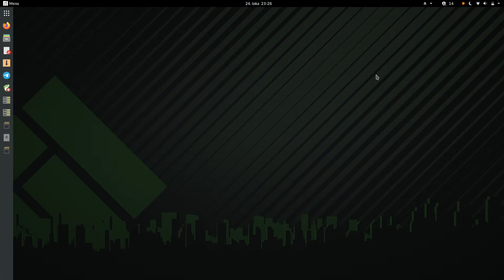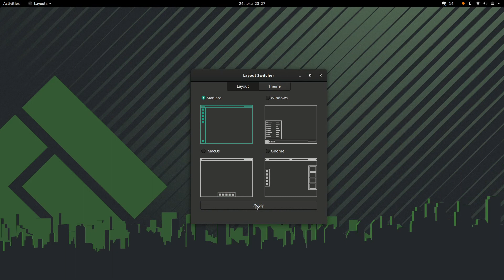Gnome-layout-switcher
Still in it's infancy and probably going to change quite a bit, but already quite functional. Desktop preview images adapted from the emulated Zorin Os tool.